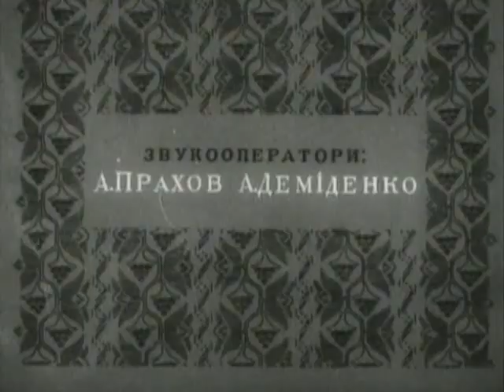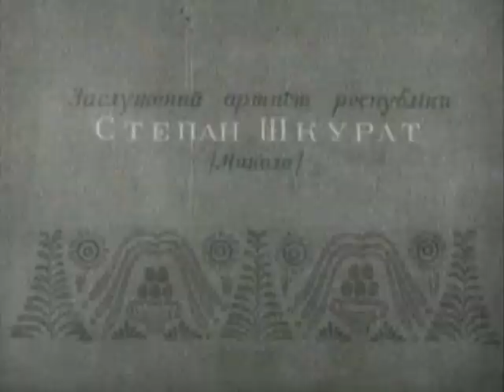Наталка Полтавка - фильм 1936 первый советский фильм-опера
По пьесе И.Котляревского. Украинская девушка Наталка, дочь бедной вдовы Терпелихи, скучает по своему любимому Петру, который ищет для себя и Наталки счастливую судьбу на чужбине. Однажды в дом Терпелихи приходит Выборный, чтобы просватать девушку за местного пана Возного. Престарелый барин противен Наталке, а Петро, будто чувствуя, что опаздывает, спешит в родные края